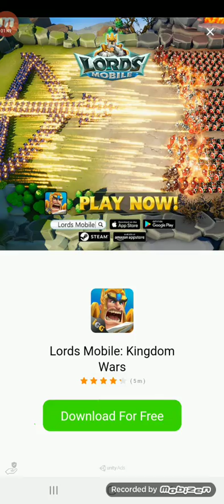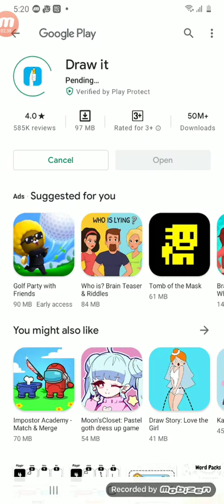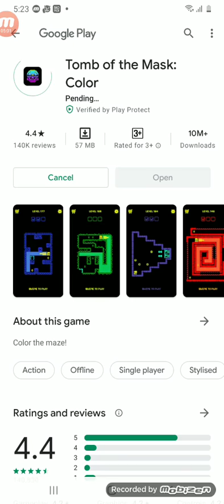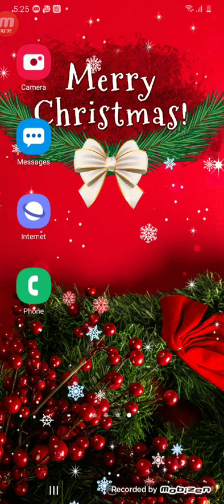nice new video🥳🥳🥳🥳